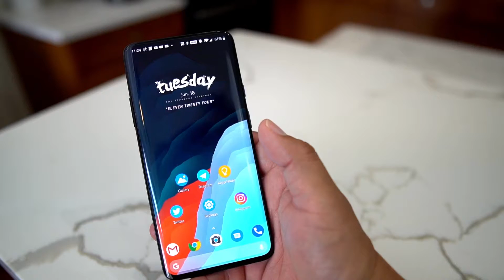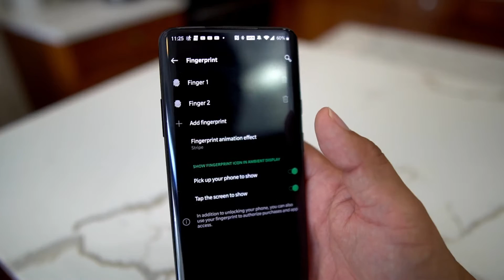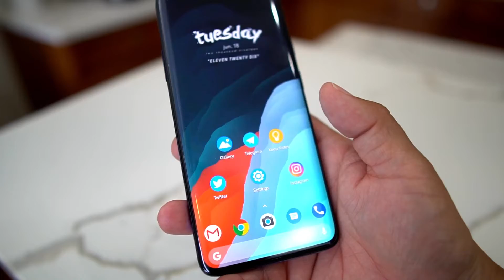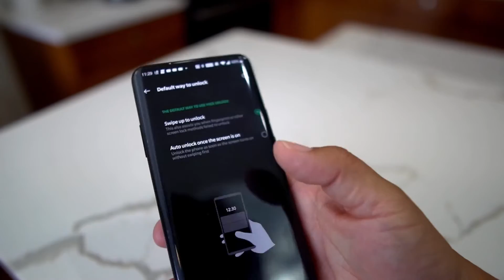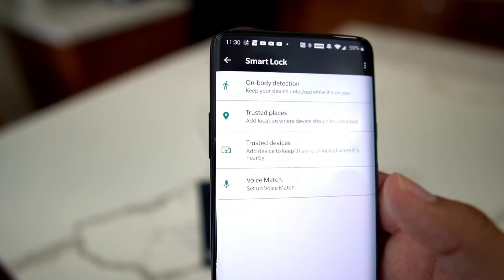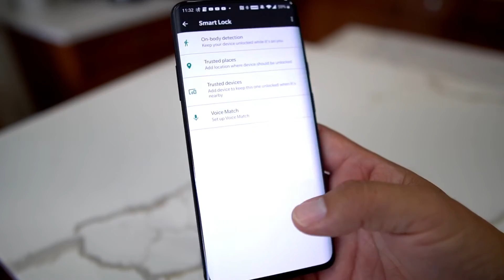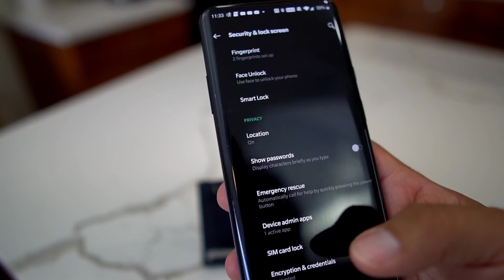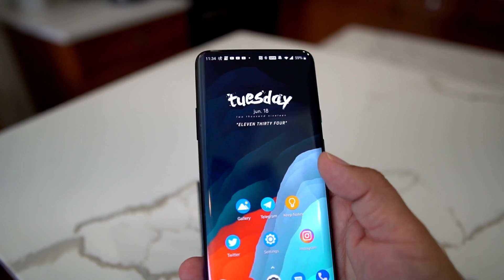OnePlus 7 Pro - Security and Privacy Features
Many different security and privacy features on the OnePlus 7 Pro. I show you how to stay secure and private.

The newest device from OnePlus features a Sexy 6.7 inch Quad HD AMOLED Bezel-ess Display.